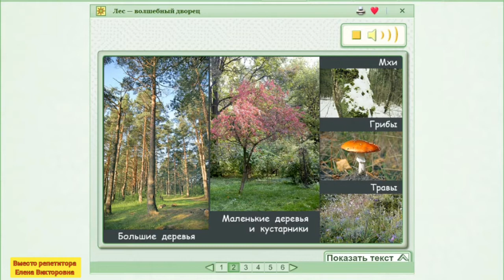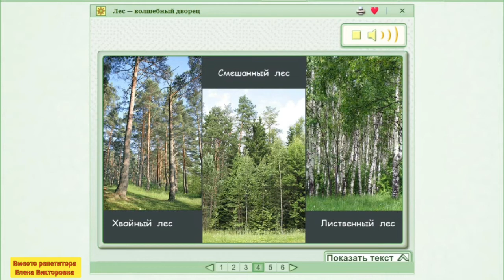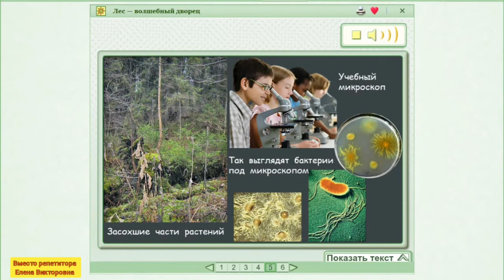Лес -волшебный дворец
Окружающий мир 3 класс